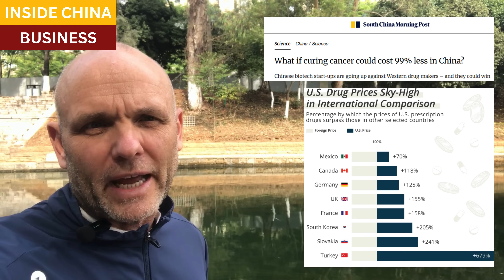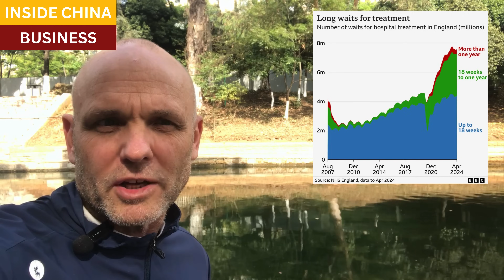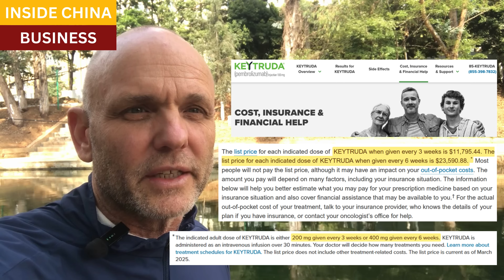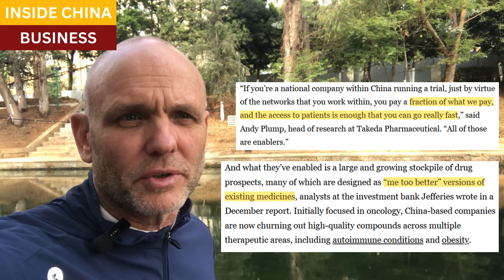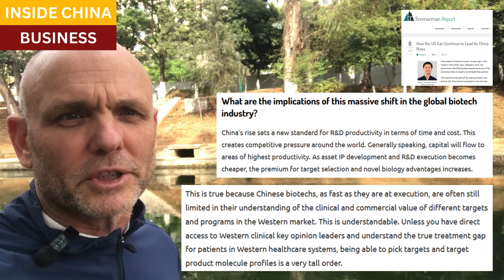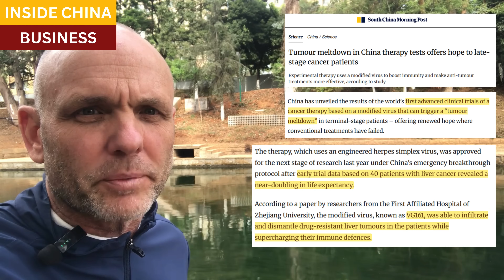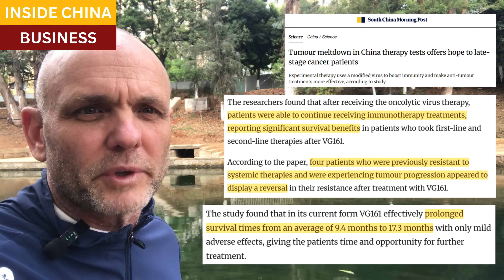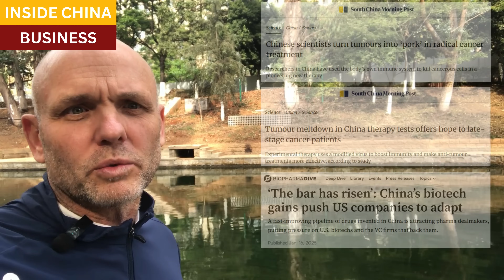China is solving cancer and building miracle drugs. Wall Street buys them and charges 100x.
China's biotech clusters are much larger, move much faster, and are much more innovative than in North America or Europe.

Western pharmaceutical companies and Wall Street venture capital are very active in China's biotech scene, investing billions for licensing rights to the most revolutionary drugs, to enjoy monopolistic profits outside China.

This business model is worth hundreds of billions of dollars a year, while even single drugs made in China are worth tens of billions annually after approved for the US market.

But China is opening up its hospital systems and medical tourism zones to foreigners.  For many patients, it is already far less expensive and far faster to fly to China to receive world class medical care, than to use local hospital systems.

Closing scene, Xinjiang

Resources and links:

Chinese scientists turn tumours into ‘pork’ in radical cancer treatment

How the US can continue to lead as China rises

‘The bar has risen’: China’s biotech gains push US companies to adapt

What if curing cancer could cost 99% less in China?

Tumour meltdown in China therapy tests offers hope to late-stage cancer patients

Summit Therapeutics Inc. (SMMT): Among the Stocks That Will Go to the Moon According to Analysts

How Drug Prices Differ in the U.S. Versus Other Countries

China’s Hainan wins global acclaim as medical tourism hub

Hainan, China, becomes a hub for international patients and medical innovation

Canada’s median health-care wait time hits 30 weeks—longest ever recorded